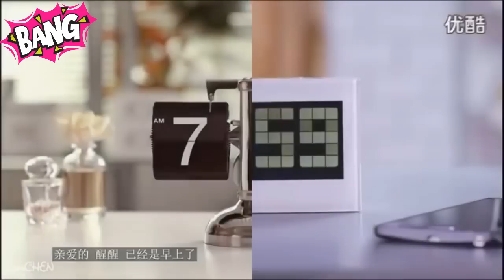Lee Jong Suk & Park Shin Hye - We Don't Talk Anymore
Créditos:
Vídeo Anuncio : [MVIO] Long Distance Love